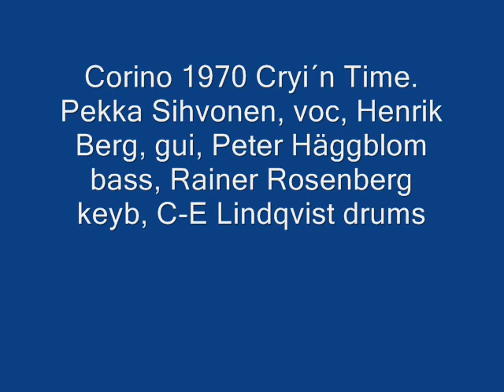Corino Crying Time 1970.wmv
Denna uppsättning av Corino spelade dansmusik närmast i Österbotten åren 1970-71 . Bandmedlemmar: Pekka Sihvonen sång, Henrik Berg gitarr, sång, Peter Häggblom bas, Rainer Rosenberg elorgel, Curt-Erik (Lange) Lindqvist trummor.  Orkestern upplöstes i mitten av juni 1971 när Peter o Rainer skulle avtjäna sin värnplikt.